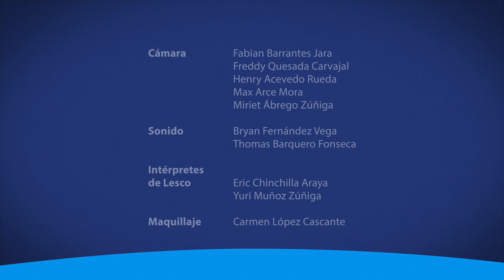Migraciones en Costa Rica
Entrevista Especial con Guillermo Navarro Alvarado, Historiador y Sociólogo de la UCR.